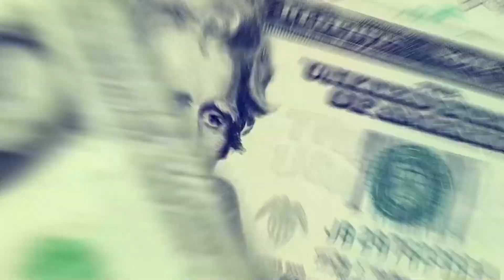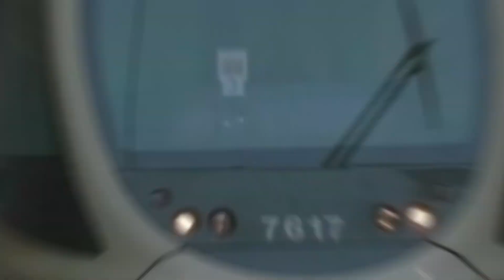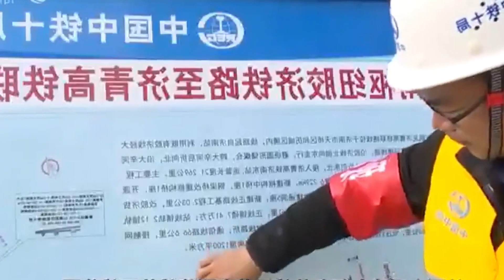China And Russia's New Project In The Arctic Will Change Everything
Russia has made significant investments in Arctic mining projects, including the Vostok Coal project that aims to extract up to 30 million tons of coal per year, making it one of the world's largest coal mines. Russia is also exploring oil and gas in the Arctic, with the Yamal LNG project being one of its most ambitious efforts. Meanwhile, China is heavily investing in mining operations in Greenland, which is home to some of the world's largest reserves of rare earth metals. Chinese companies have shown interest in investing in Russia's Arctic resources, and now, one of China's major construction and engineering firms has teamed up with Russian Titanium Resources to develop the Pizhemskoye mining project in the Komi Republic, signalling a new partnership in Arctic mineral exploration.